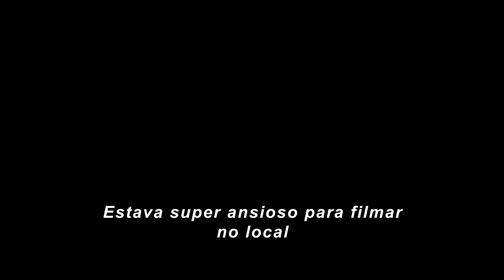LOSALAMOS FEAT StarWarsRoadTrip H264